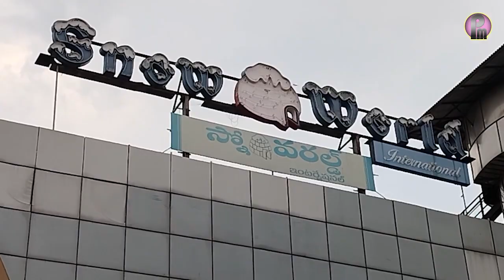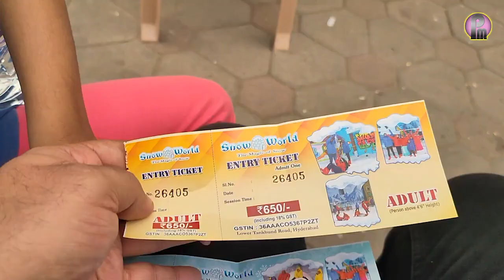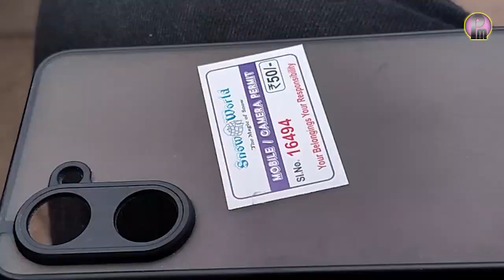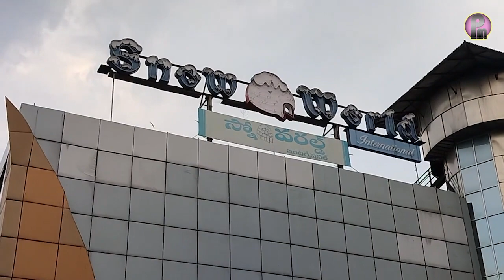స్నో వరల్డ్ లో ప్రత్యేకతలు ఇవే ! Snow World - Hyderabad Special Features